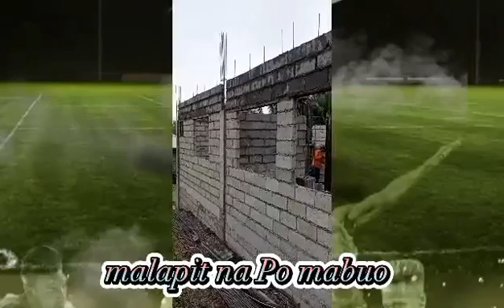Day 14 HOW FILIPINO PEOPLE BUILD A HOUSE